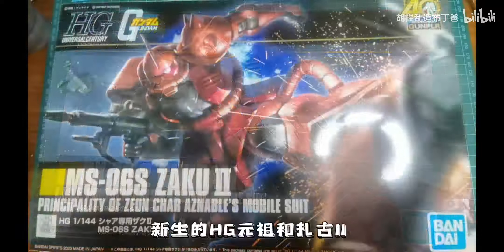DIORAMA GUNDAM ZAKU II KICKED RX-78-2 Custom Build【鋼弹场景还原】夏亚飞踢一脚成名 《吃我一脚》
喜欢这视频影片请在下方留言【+1】

模玩达人 : 胡捏乱造布丁爸
授权合作伙伴 : 胡捏乱造布丁爸